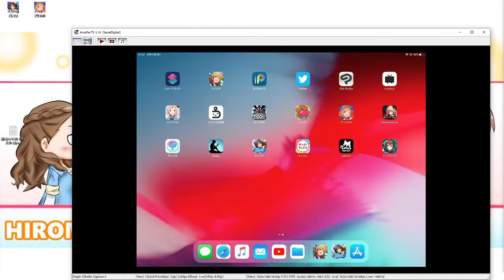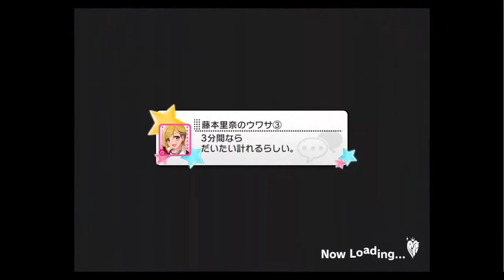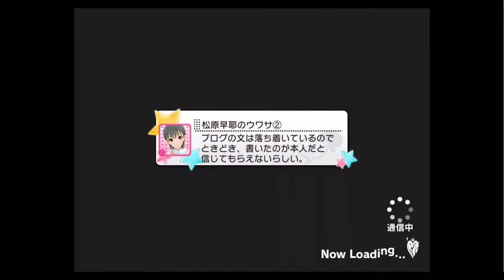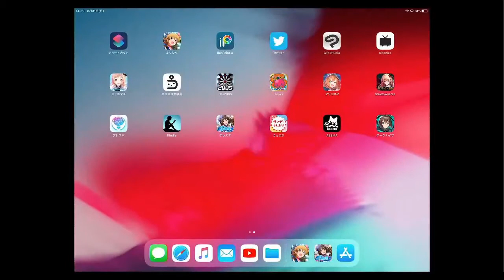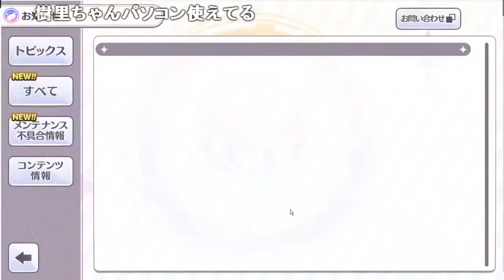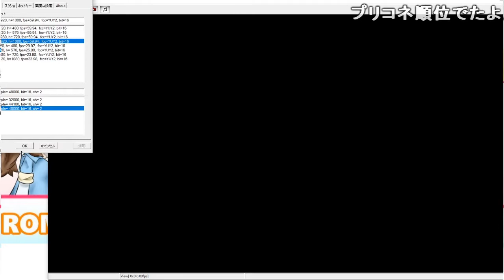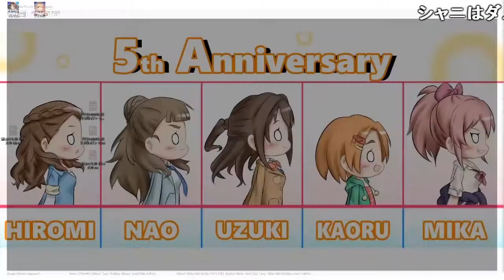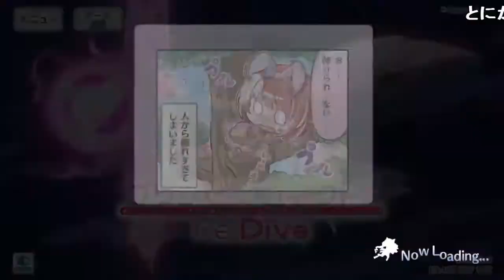園田なわけないよな［2020/08/31］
2020/08/31 14:41
園田なわけないよな

なぁ！？
基本的にはプリコネ、デレステ、ミリシタ、シャニマス、APEX、絵を描くかも